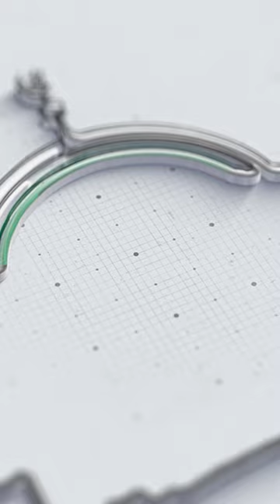Saksikan selengkapnya di kanal youtube Gerakan Pemuda Ansor#AnsorPodcast